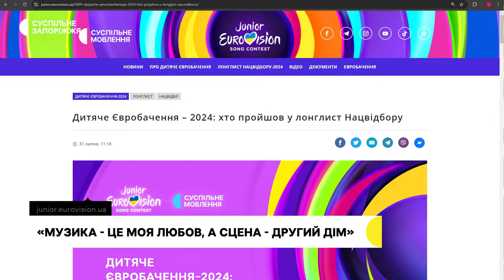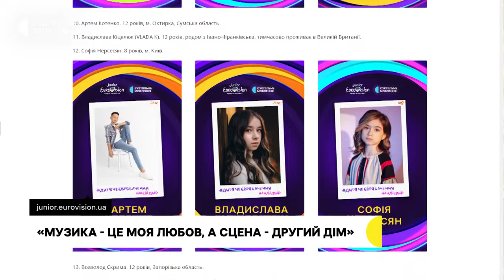Школяр із Запоріжжя увійшов до п’ятнадцятки Національного відбору на Дитяче Євробачення – 2024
Школяр із Запоріжжя увійшов до п’ятнадцятки Національного відбору на Дитяче Євробачення – 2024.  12-річного Всеволода Скриму разом 14-ма іншими учасниками обрали з 309 дітей, які подалися на відбір. Чому вирішив взяти участь у пісенному конкурсі та як готувався — розповів кореспондентам Суспільного.